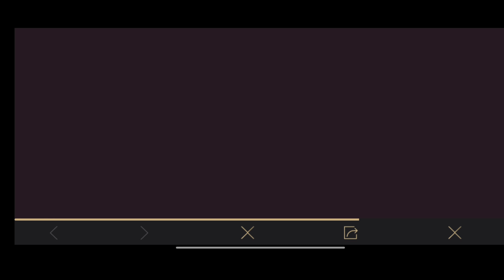Get Free Permanent Red Dragon Fighter Set in Pubg Mobile | Kumari Gamer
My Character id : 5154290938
Device : Poco F1, OnePlus 7T, iPad 8th gen
Graphic : HD & Extreme
Control : 3 Fingers + Gyroscope ( Scope On )

1) Mic
2) Mic
3) Mobile
4) Camera
5) Pubg Trigger
6) Tripod
7) Headphone